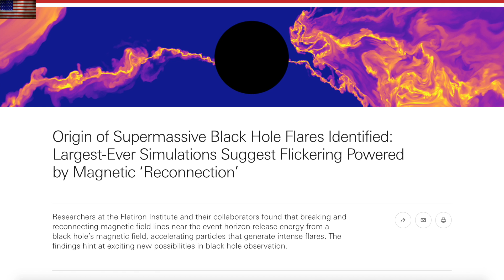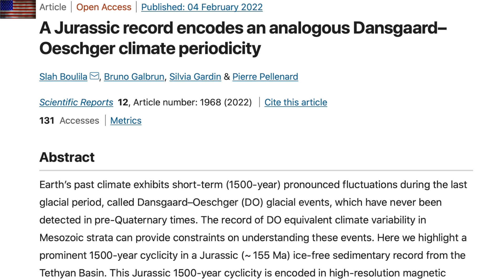Sun Keeps Erupting, Galactic Flares, 1500-Year Cycle | S0 News Feb.8.2022